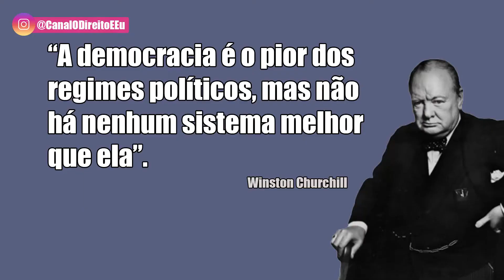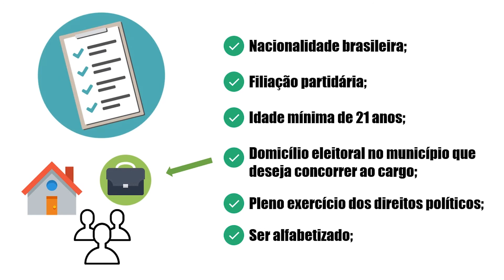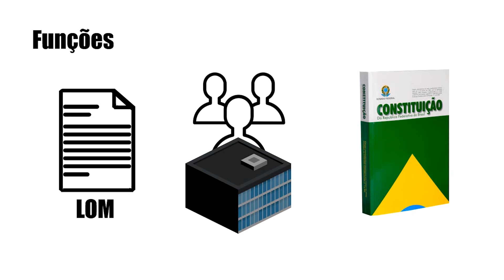O QUE FAZ UM PREFEITO? | CARGOS ELETIVOS | O DIREITO E EU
Está iniciando ou vai iniciar na faculdade de Direito? Conheça o eBook que escrevi para te ajudar a tirar melhor proveito do curso desde o início! 😀

Olá amante do Direito! Tudo bem? Este vídeo inaugura uma curta série aqui no canal em que abordarei os cargos eletivos de nossa República Federativa.

No vídeo de hoje explicarei o cargo de Prefeito(a) Municipal. Vamos entender os requisitos para ser candidato, suas funções além de outras informações.

💥 Livro "Você Sabe Estudar?: Quem Sabe, Estuda Menos e Aprende Mais"

📖 LIVROS COM A TEMÁTICA DESTE VÍDEO:

📌Como a democracia chega ao fim
📌Como as democracias morrem
📌O futuro da democracia
📌O ódio à democracia
📌O que é democracia
📌Ruptura: A crise da democracia liberal
📌Democracia em risco: 22 ensaios sobre o Brasil hoje

🏅 Seja membro deste canal, colabore com sua continuidade e tenha acesso a benefícios exclusivos! 😊

Compre na Amazon sem pagar nada a mais e ainda ajude o canal 😊

🎧 PODCAST "O DIREITO E EU"
Disponível no Spotify, Deezer, iTunes e CastBox

🌟 NOVO(A) POR AQUI?

Sou o Samuel, apaixonado pelo universo jurídico, estudos, leituras e desenvolvimento pessoal. Estudante de Direito, Escrevente Técnico Judiciário do TJSP e um amante da criação de conteúdos com intuito de ajudar pessoas. Neste canal você vai encontrar conteúdos para te ajudar a tirar melhor proveito possível dos cinco anos da Faculdade de Direito, a conseguir sua aprovação no Exame da OAB, além de aulas e explicações de conteúdos jurídicos para reforçar seus aprendizados da faculdade! Então não esqueça de se inscrever aqui no canal, de ativar o sininho escolhendo a opção para receber todas as notificações e compartilhar com seus amigos e amigas da faculdade ou que entrarão na faculdade para espalhar e ajudar este projeto! É um prazer ter você por aqui! 😊